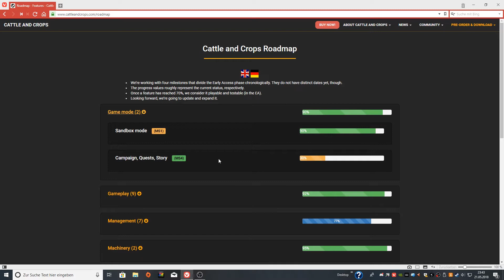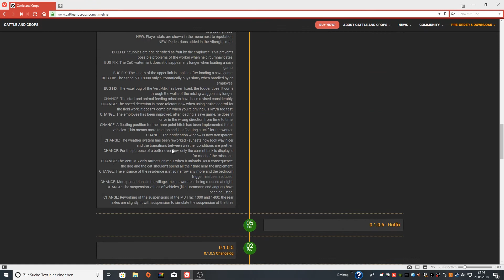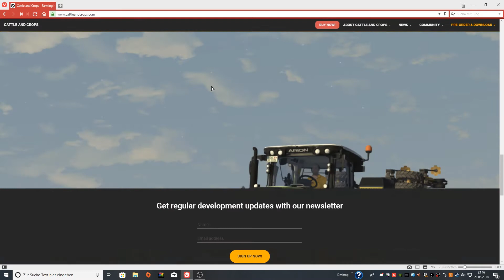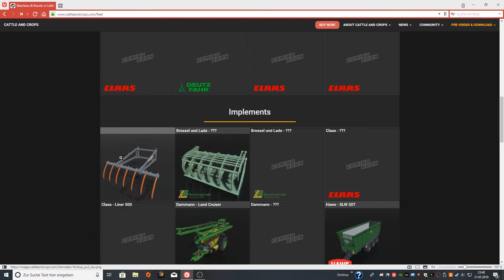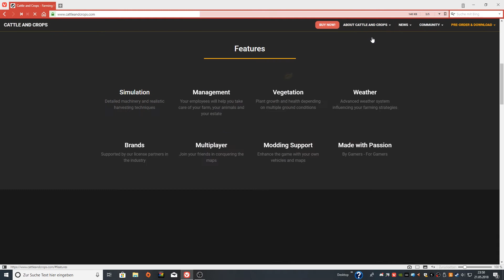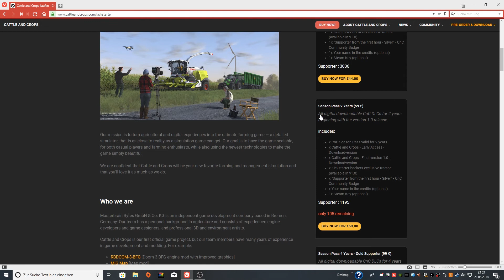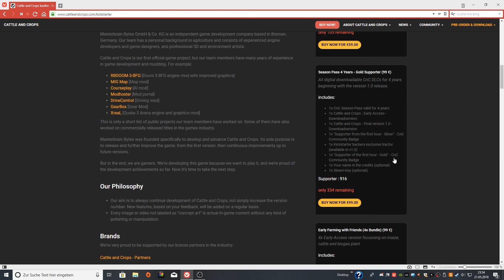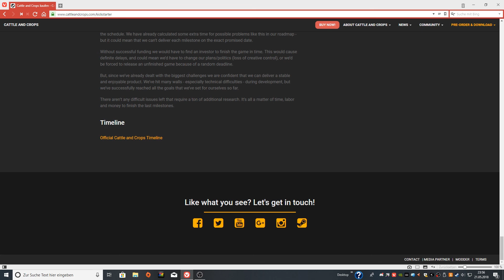Cattle And Crops